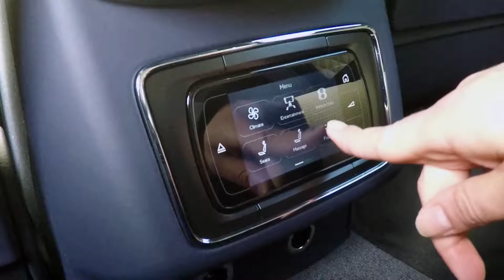Bentayga 2018 at Bentley Essex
Brand new Bentayga at Bentley Essex